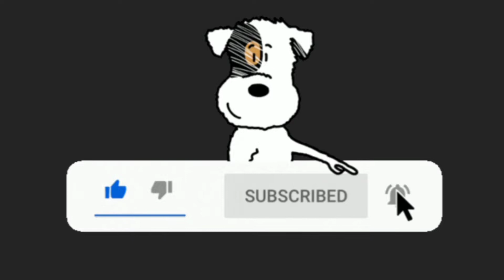MY SISTER DOES MY MAKEUP (bunny~look)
I think Niyaf did a great job!❤️